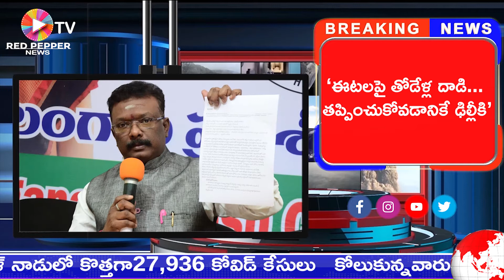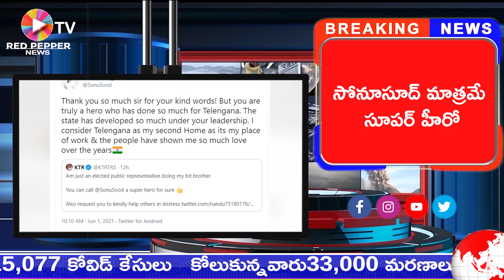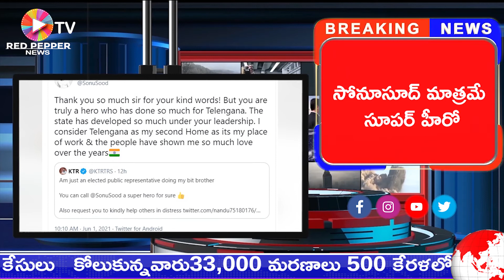Evening Bulletin News||Red Pepper Bulletin News||Evening Top Stories||Trending News